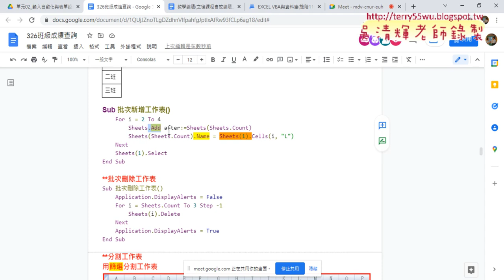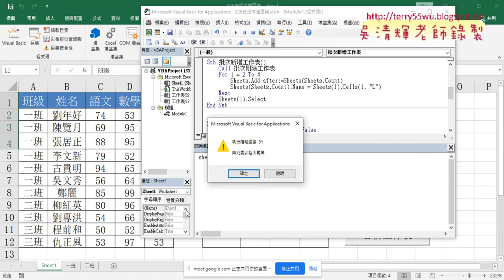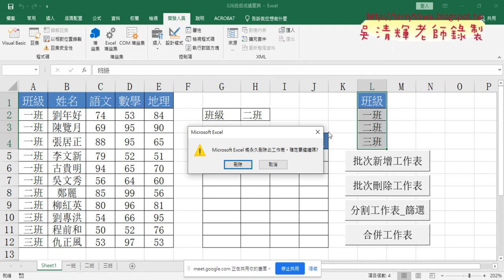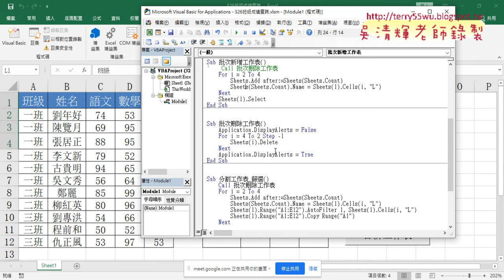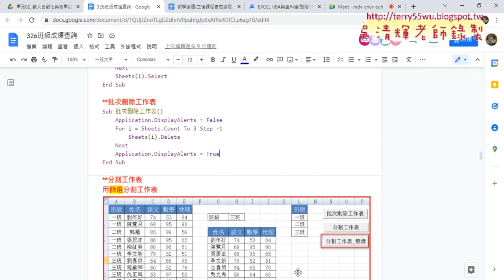04 批次刪除工作表與關閉提示